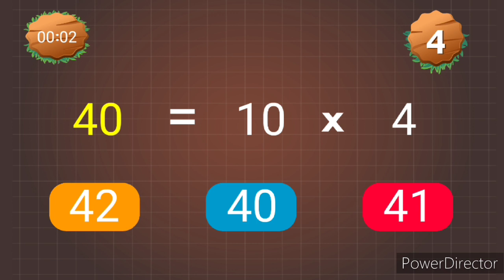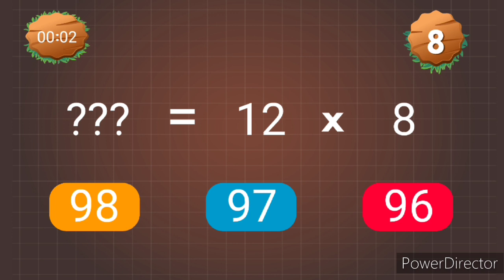حفظ جدول ضرب من 1 إلى 8 بالتكرار - تعليم الأطفال جدول الضرب